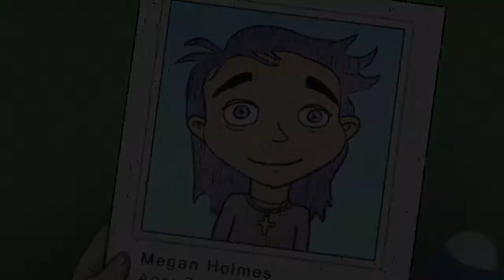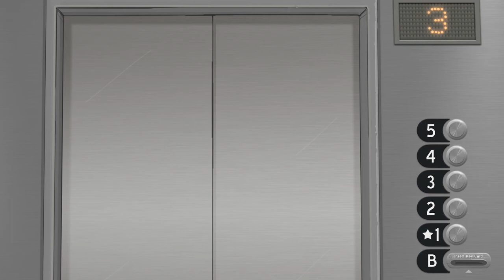WHAT THE HELL IS HAPPENING HERE?! | Sally Face Episode 2, Part 3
These Games Are Crazy, Who Is Megan, And Where Is This Dangnabbit Item?! Spooky Madness Is Reality! HELP!

Go check me out on Facebook!